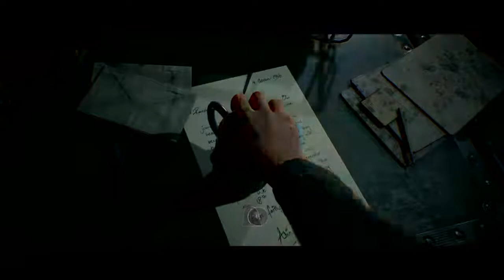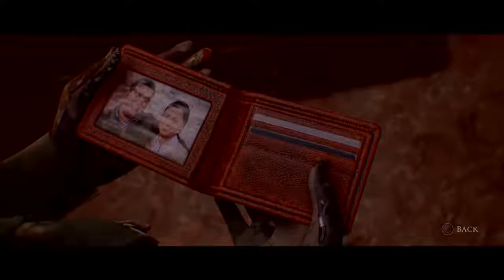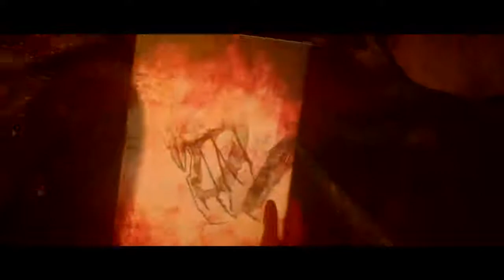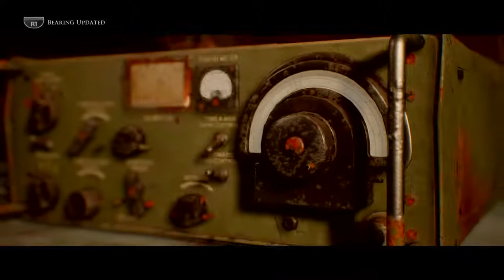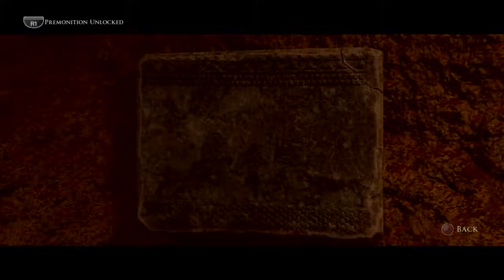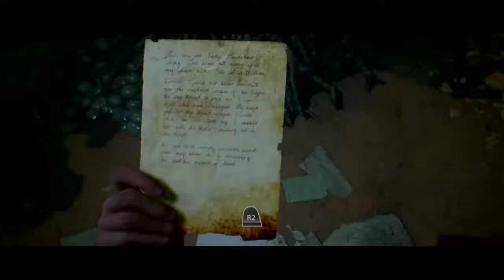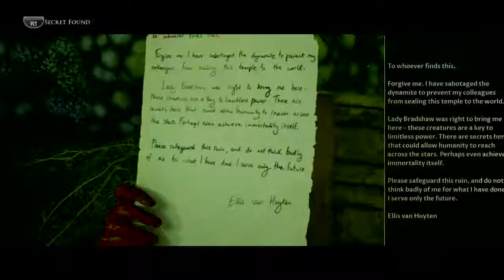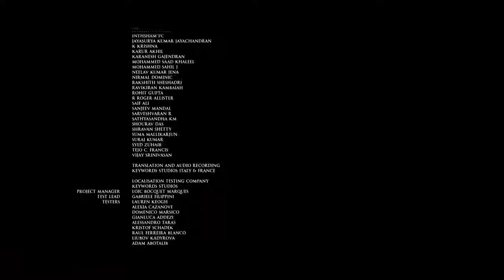Transmissão ao vivo The Dark Pictures